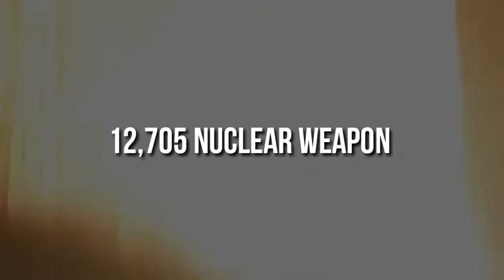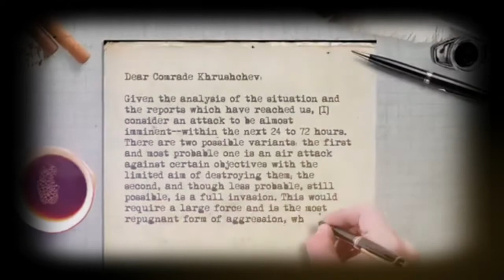তৃতীয় বিশ্বযুদ্ধ কেমন অস্ত্র দিয়ে লড়াই হবে? How will World War III happen? Soyod Ahmed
যেসব কারণে হতে পারে তৃতীয় বিশ্বযুদ্ধ - কেমন হবে তৃতীয় বিশ্বযুদ্ধ? World War 3

Currently, the war between Russia and Ukraine is becoming more complicated, with many believing that if Russia goes to nuclear war, World War III is certain. The total number of nuclear bombs in the world is 12 thousand 705 of which Russia has 5 thousand 977.

Now if the third world war starts then it will not affect the earth but the people of the earth because even if the whole earth is destroyed the earth will be affected but
will begin to return to normal, as we saw during the extinction of the dinosaurs. But if that happens, then there will be no human beings like dinosaurs on earth.

বর্তমানে রাশিয়া এবং ইউক্রেনের যুদ্ধ দিন দিন আরও জটিল হয়ে উঠছে, অনেকে বিশ্বাস করেন যে রাশিয়া যদি পারমাণবিক যুদ্ধে যায় তবে তৃতীয় বিশ্বযুদ্ধ নিশ্চিত। বিশ্বে মোট পারমাণবিক বোমার সংখ্যা ১২ হাজার ৭০৫টি যার মধ্যে রাশিয়ার কাছে রয়েছে ৫ হাজার ৯৭৭টি।

এখন রাশিয়া ইউক্রেনকে যেভাবে হুমকি দিচ্ছে তারা যদি আসলেই পারমাণবিক হামলা চালায় তাহলে ইউক্রেন এবং আমেরিকা বসে বসে দেখবে না, এবং দ্বিতীয় বিশ্বযুদ্ধের পর আইনস্টাইন যে বলেছিলেন, (আমি জানি না তৃতীয় বিশ্বযুদ্ধ কীভাবে হবে কিন্তু চতুর্থ বিশ্বযুদ্ধ মানুষ লড়বে গাছের ডাল ও ইট দিয়ে)

এখন যদি তৃতীয় বিশ্বযুদ্ধ শুরু হয় তাহলে এর প্রভাব পৃথিবীতে নয়, পৃথিবীর মানুষকেই প্রভাবিত করবে, কারণ পুরো পৃথিবী ধ্বংস হয়ে গেলেও পৃথিবী
আবার স্বাভাবিক হতে শুরু করবে, যেমনটা আমরা ডাইনোসরের বিলুপ্তির সময় দেখেছিলাম। কিন্তু যদি তা ঘটে তাহলে পৃথিবীতে ডাইনোসরের মতো মানুষ নামক কোনো প্রাণী তাকবে না।